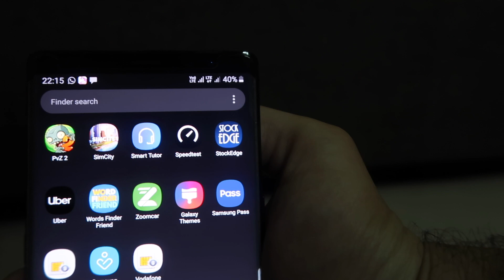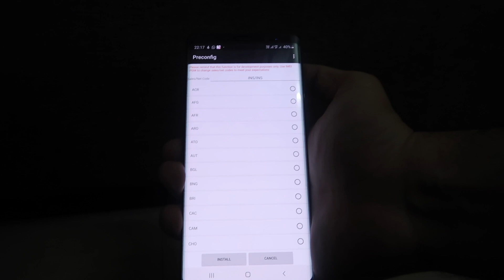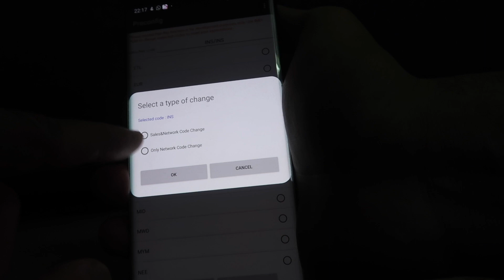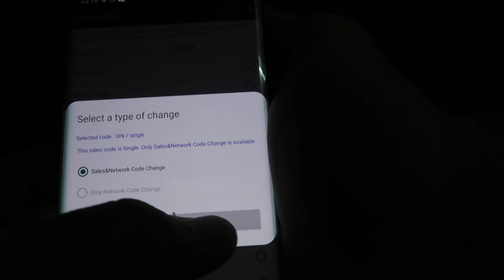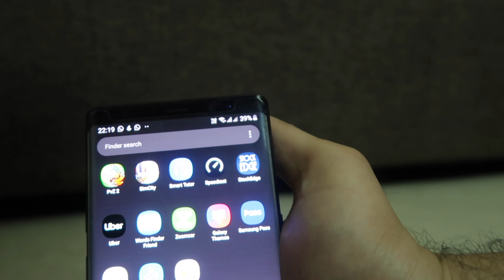100% Working | 2019 | Enabling Jio Volte on Internationally purchased Samsung | NO ODIN | ENGLISH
After so much effort and looking everywhere, last night was able to enable Volte on my Singapore Samsung Note 8.

The procedure is simple, follow the video and you will see..

Press *#272*Imei# and select INS.